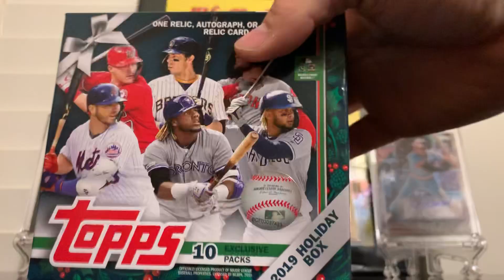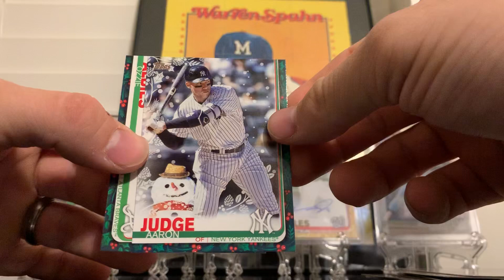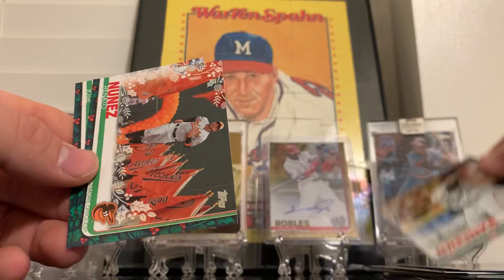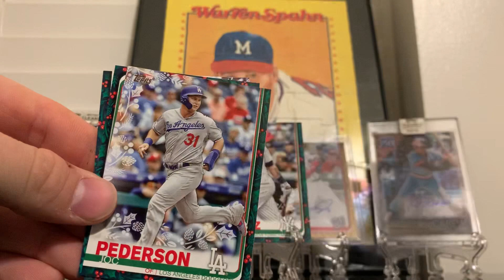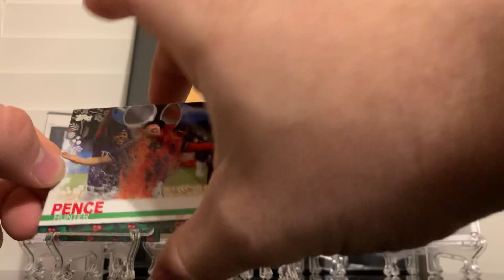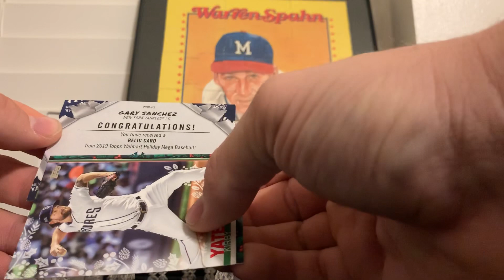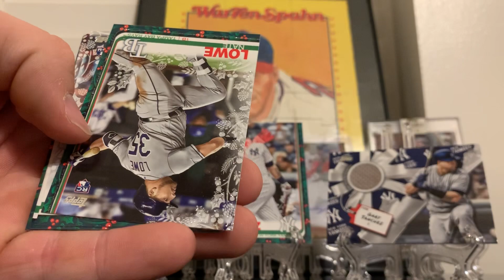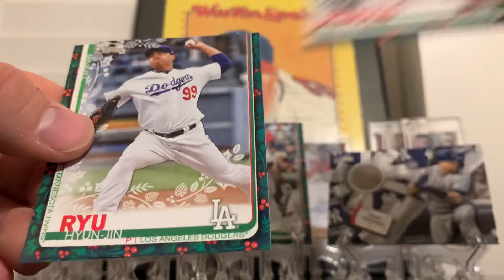Ripping a 2019 Topps Holiday Box!